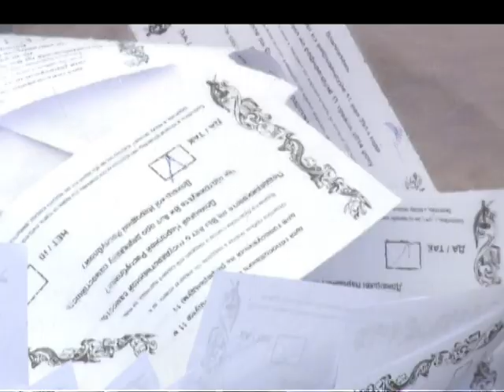UM ANO LESTE UCRÂNIA